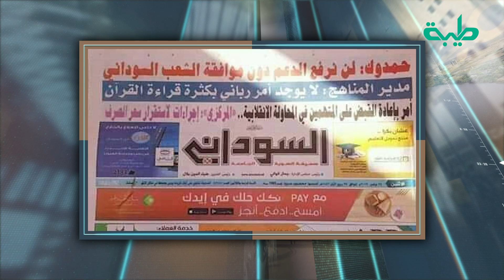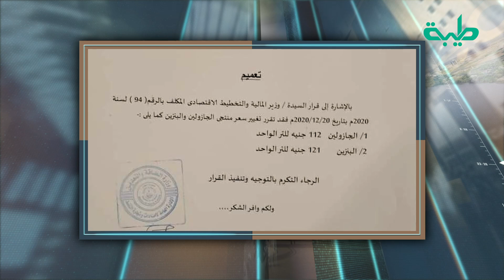برنامج على مسؤوليتي | مسيرات 19 ديسمبر .. وانقلاب الشارع على الحزب الشيوعي | الحلقة 21